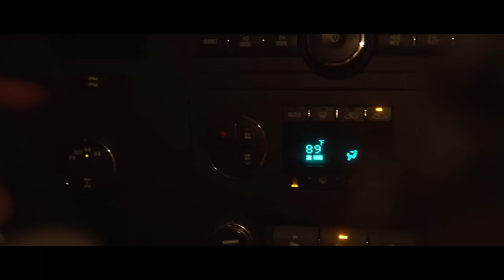FOUR CAMPS - 2nd Season Colorado Mule Deer Hunt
No one said it was going to be easy... Seth Webb and Brady Miller bare the elements in a tough, but rewarding high country rifle mule deer hunt in Colorado.

Be sure to watch the video in 4K!